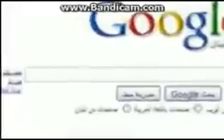hl 2 free downlaod (clickbate) (3am) (cops called) (gone wrong) (joe obama came to my house)